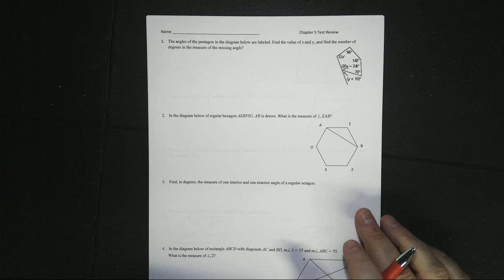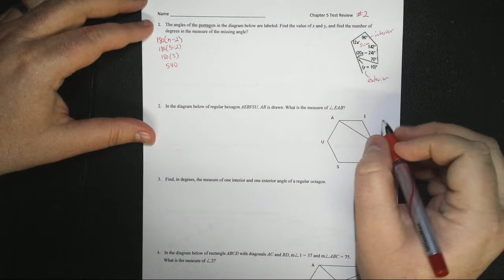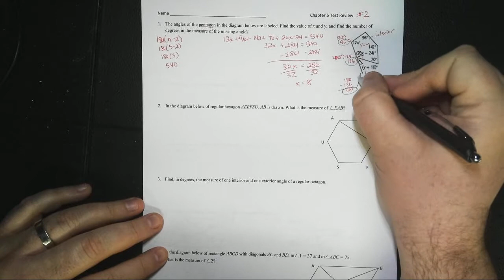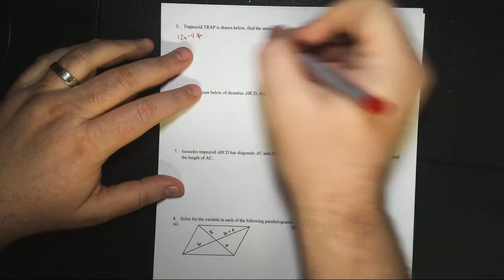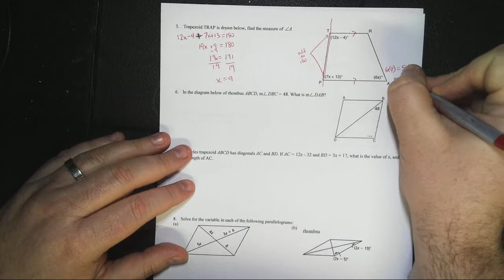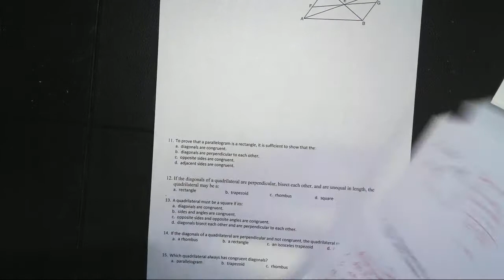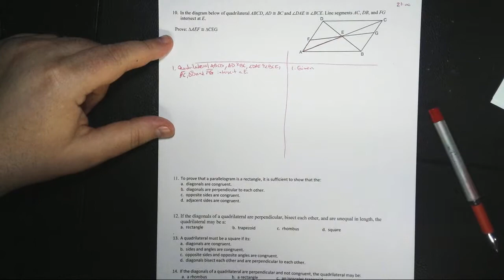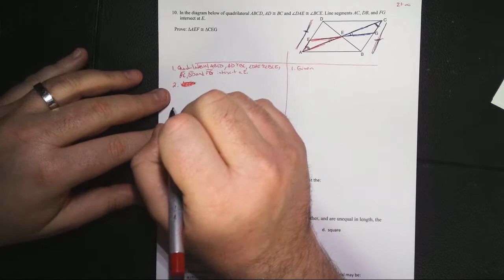Chapter 5 Review 2